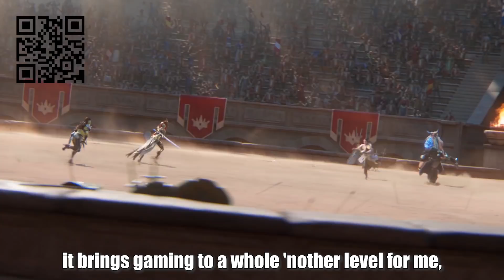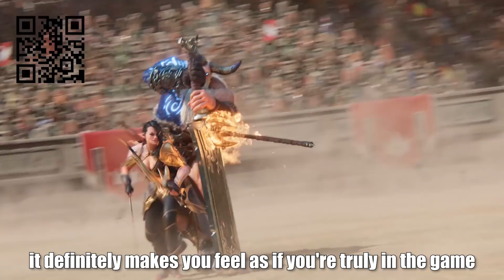[ASMR] Seriously... why are you still awake at 3AM?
Install Raid for Free ✅ IOS ✅ ANDROID ✅ PC and get a special starter pack 💥 Available only for the next 30 days

YES SLEEP OK SLEEP
The only time I am able to record an ASMR video is at 3-4am... and
I got to tell you that it is really difficult to film ASMR at home...
𝗦𝗢𝗖𝗜𝗔𝗟 𝗠𝗘𝗗𝗜𝗔
SUPPORT ME!